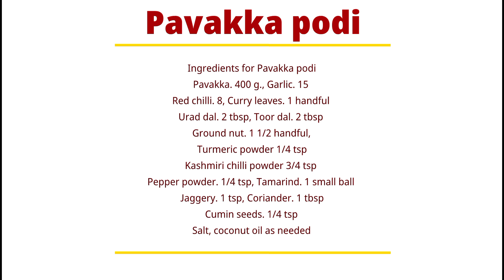തേങ്ങ ചേർക്കാതെ 💯 അടിപൊളി രുചിയിൽ 🥰🥰ഒരു ചമ്മന്തി പൊടി.. 🥰🥰പാവക്കപൊടി // Pavakka podi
This video shows how to make Pavakka podi.

Ingredients for Pavakka podi
Pavakka.     400 g.
Garlic.     15
Red chilli.      8
Curry leaves.   1 handful
Ground nut.   1 1/2 handful
Tamarind.   1 small ball
Salt, coconut oil as needed